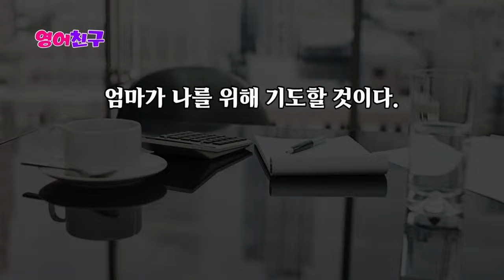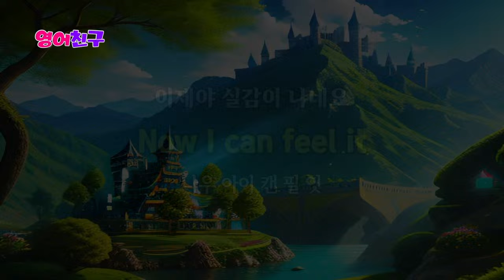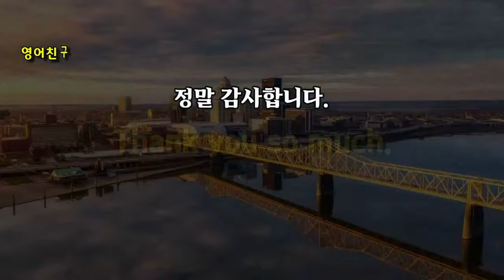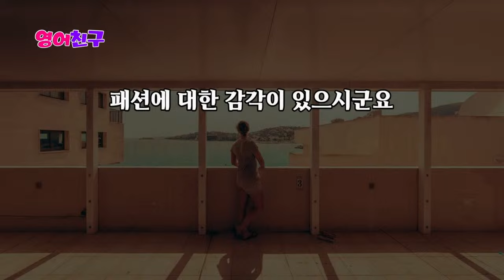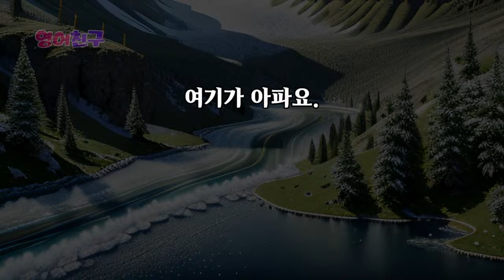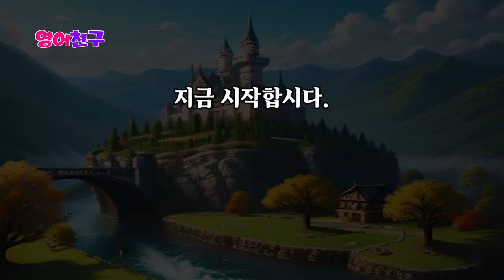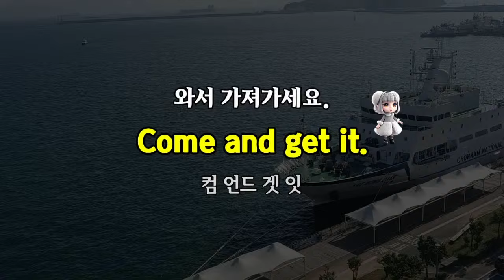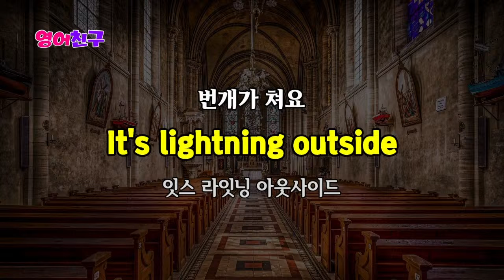#365 영어 듣기만 해도 쉽게 배워요 l 영어회화 300문장